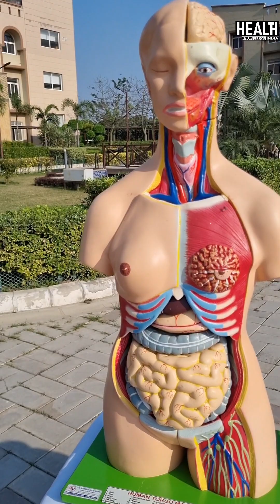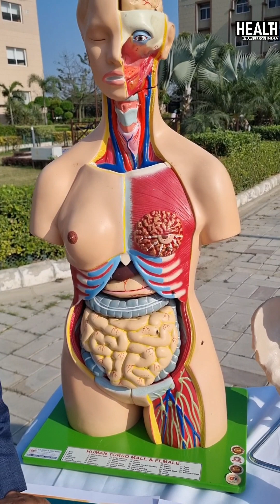सूरज की लाइट,रोशनी को मेडिसिन की तरह कैसे यूज करें,Dr. Biswaroop Roy Chowdhury, Sun Rays as Medicine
सूरज की लाइट, रोशनी को मेडिसिन की तरह कैसे यूज करें,Dr. Biswaroop Roy Chowdhury ने बताया सूरज की रोशनी को नींद की गोली बनाने का फॉर्मूला,Sun Rays as Medicine

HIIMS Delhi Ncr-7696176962